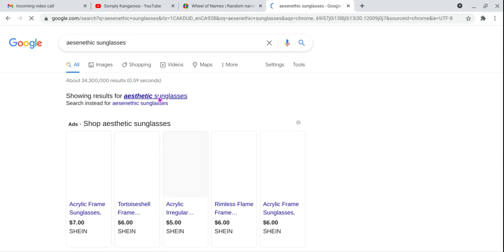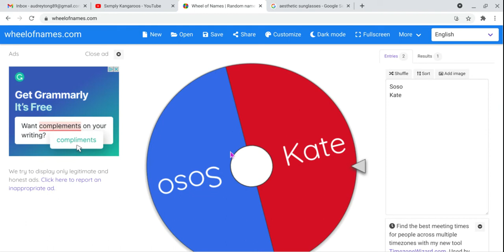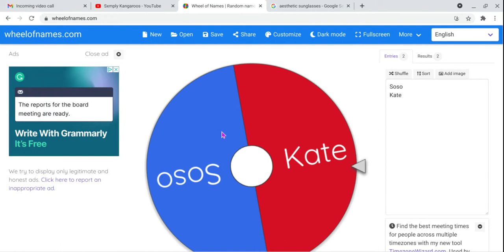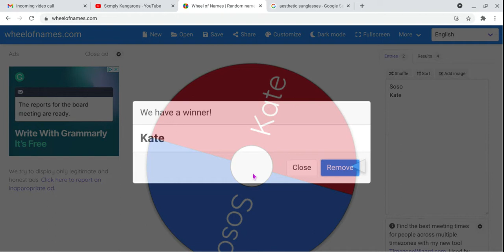THEMED FASHION SHOW! |Adopt Me |Sxmply Kangaroos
So today we will be doing a set of themes that we will have to dress up in and we will compete to see who wins!

P.S. THAT WAS A SHORT DESCRIPTION! XD